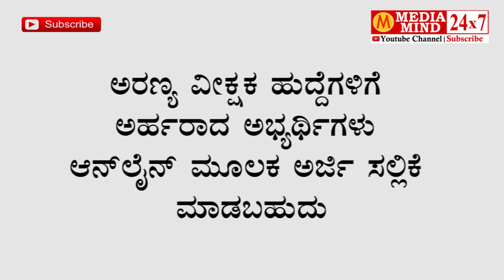Karnataka Forest Department Recruitment 2018 | 94 Post | Forest Watcher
ಅರಣ್ಯ ಇಲಾಖೆ ನೇಮಕಾತಿ 2018
Karnataka Forest Department Recruitment
  Karnataka Government Jobs
Government Job
Karnataka jobs
Karnataka Forest Dept Recruitment 2018 | 94 Post |  Forest Watcher
Karnataka Forest department recruitment 2018 94 posts
Karnataka Forest Dept Recruitment 2018
 Forest Watcher